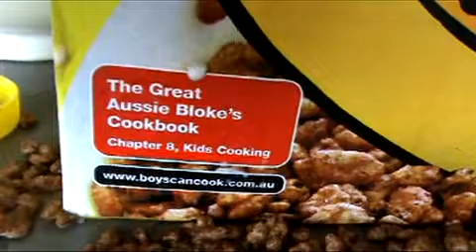Chapter 8 - Kids cooking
How to tell your guy needs a cook book.

Ok hands up i've actually done this one!